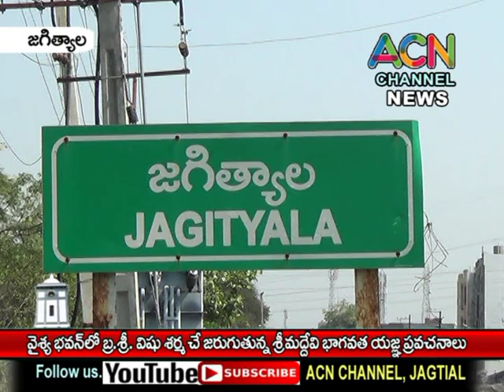జగిత్యాల వైశ్య భవన్ లో బ్ర.శ్రీ విషు శర్మ చే శ్రీ మద్దేవి భాగవత యజ్ఞ ప్రవచనాలు